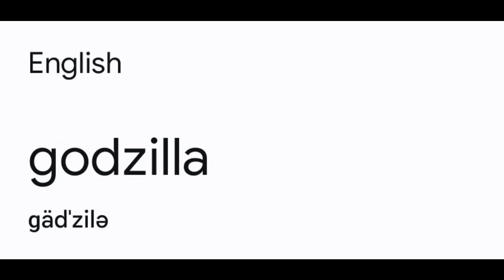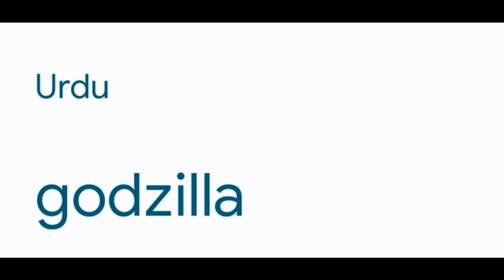Godzilla into multiverse of language memes [Part 1]